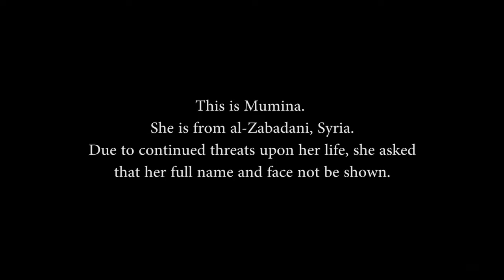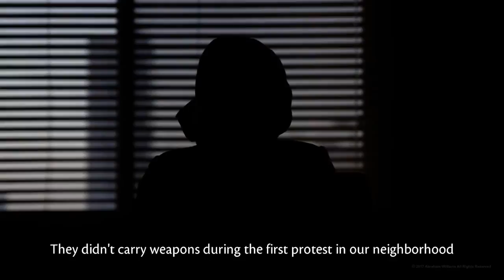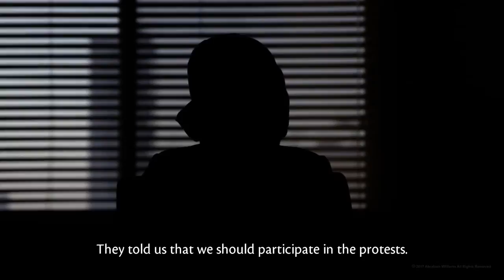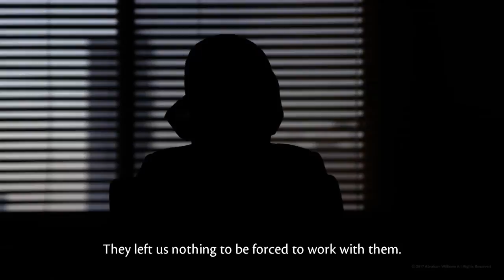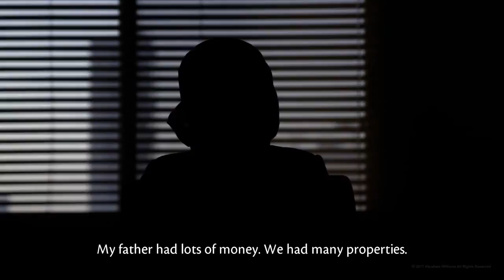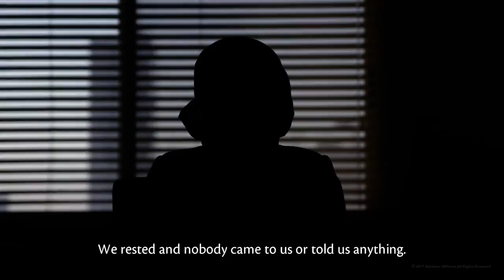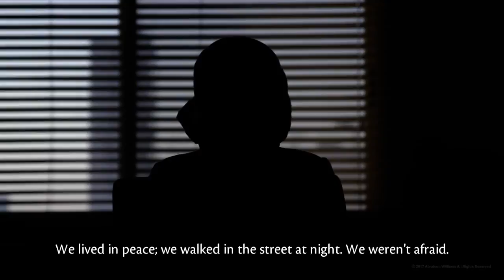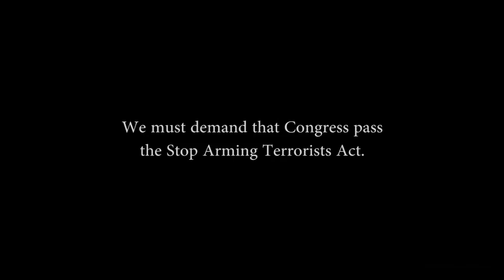The Truth About Syria- Interview -Mumina Tulsi Gabbard-RAW January 2017